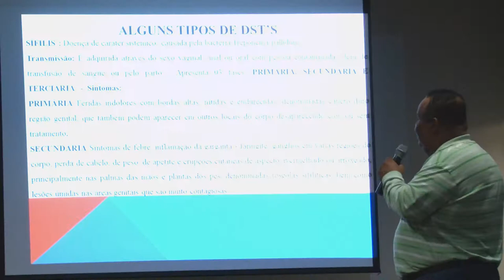IFPE Acontece - Big Band Barreiros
Evento que envolveu música e prevenção da saúde.
O cantor e Médico Marcelo Viana deu sua palestra sobre prevenção de DST´s e, junto com a Big Band do Campus Barreiros, um show cover de Tim Maia.